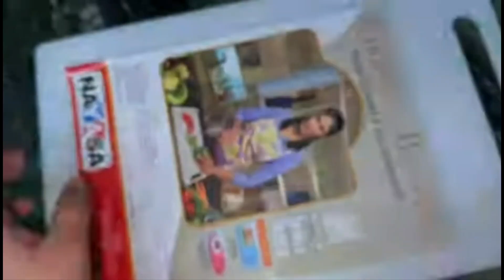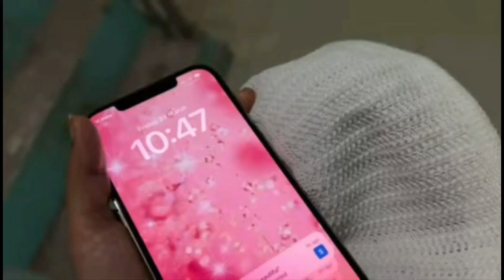Saba Ko Saas Ne Diya First Roza Pe Gift💞|| Saba Ibrahim